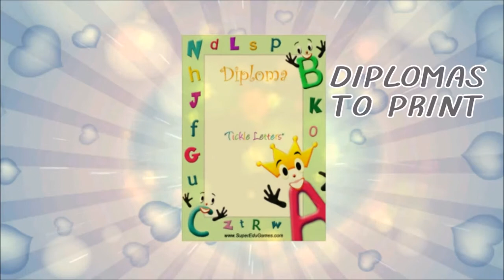Learn letters, US Alphabet - Edu game for iOS & Android.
"TICKLE LETTERS": Educational game for babes (children 2-6 y.o.) for iPhone, iPad & Android phones & tablets on the App Store & Google Play Store. Learning letters, US lector, full alphabet, ticklind letters, puzzling, soap bubbles, diplomas.